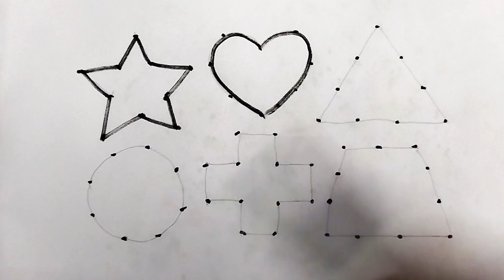Shapes Names of Shapes Geometry Shapes for Kids Geometric Shapes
Shapes for kids 2d shapes Basic shapes Shapes Different shapes Preschool learning

square
Pentagon
Triangle
shapes
heptagon
rhombus
circle
heart
star
octagon
oval
trapezoid

2d shapes
learn colors
shapes for kids
learn shapes
2d shapes for kids
shapes drawing

# Jatan Study Centre
LEARN WITH GITA